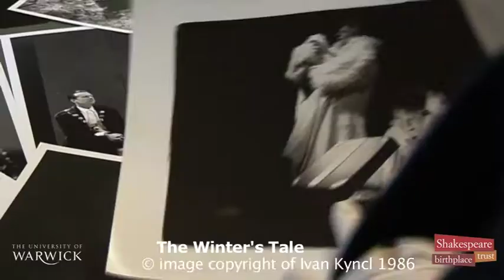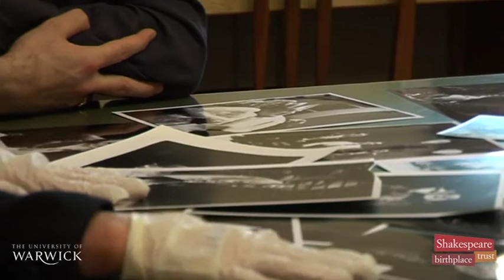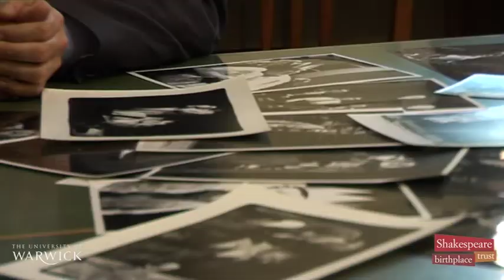Actors Shakespeare - Simon Russell Beale.mp4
A research conversation between Rev. Dr Paul Edmondson and Professor Carol Rutter about Simon Russell Beale